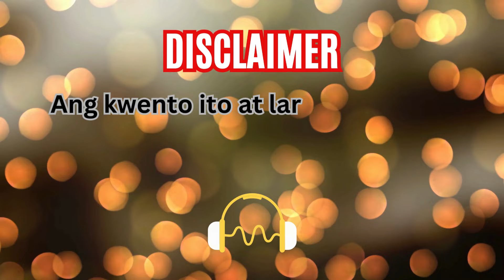PART 11 || BET NOW : BEYOND THE CARDS || NARRATED BY : MISS SANDRA